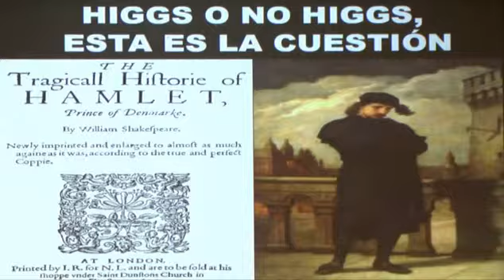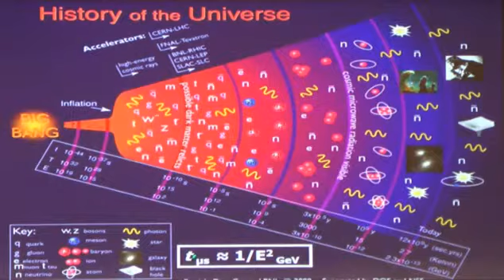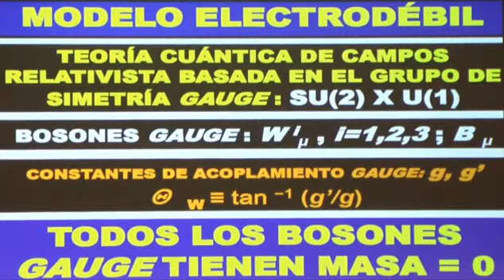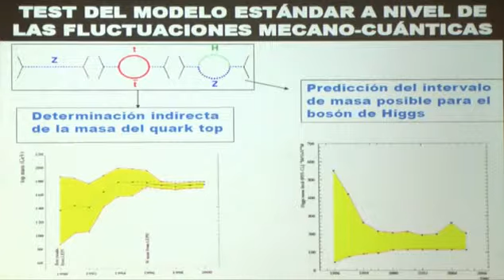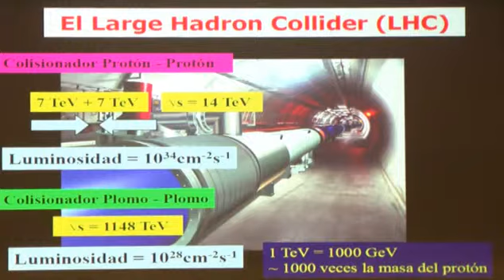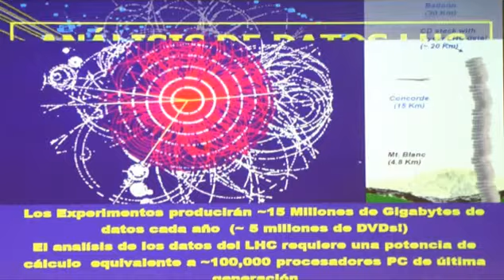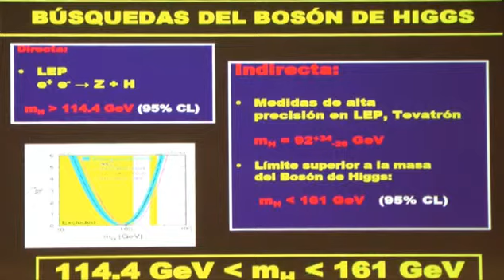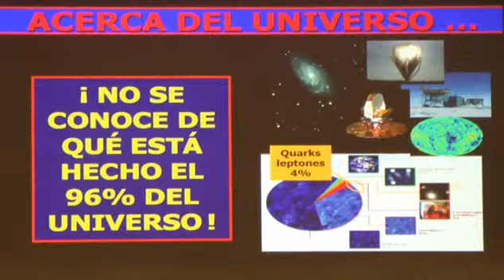Manuel Aguilar Al fin el Higgs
fisica cuantica